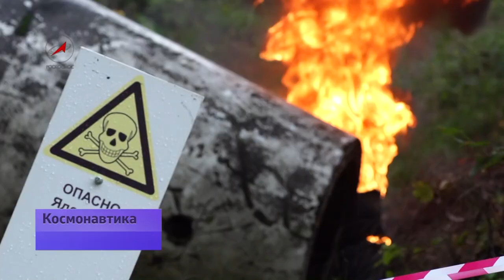«Живая вода» спасет от «Протона»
Программа "Космонавтика" от 19 октября 2013 года.
На главном полигоне Академии МЧС прошли совместные учения пожарных и специалистов Роскосмоса. По сценарию, фрагменты ракеты с опасным топливом, упали в лес. Задача, ликвидировать аварию оперативно и с минимальным ущербом.